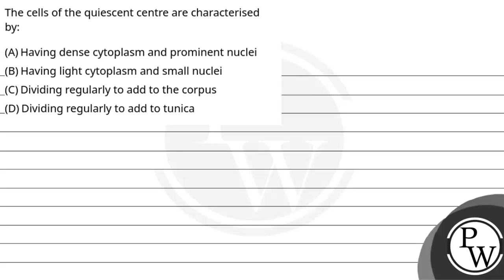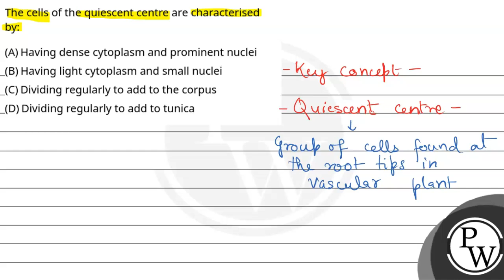The cells of the quiescent centre are characterised by:....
The cells of the quiescent centre are characterised by: 📲PW App